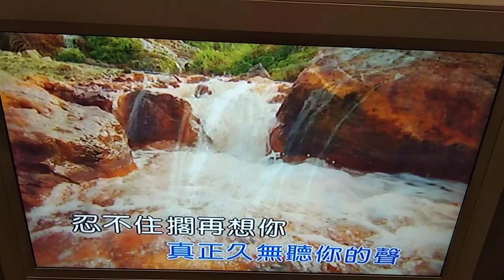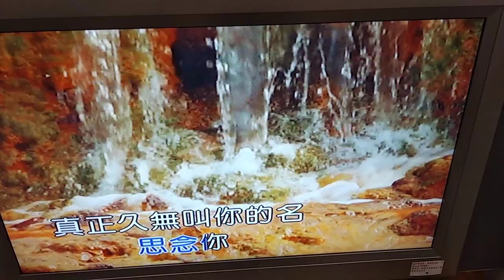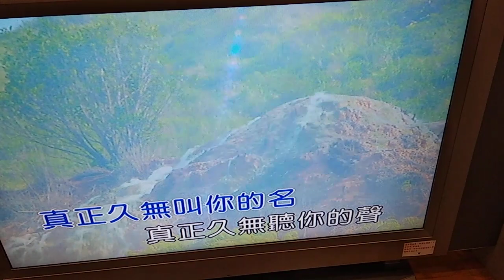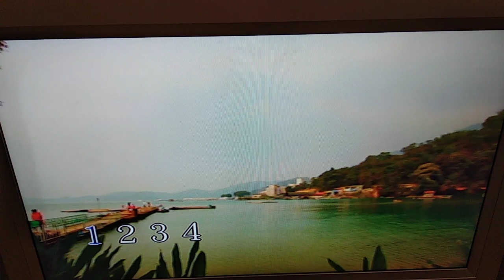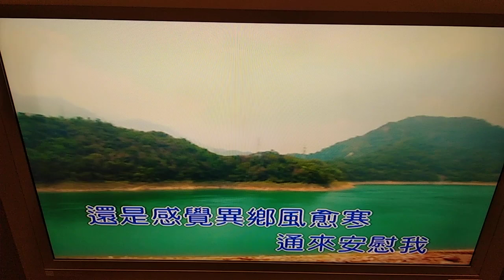劉淑敏在住家社區卡拉OK室唱金嗓台語歌曲 思鄉情歌